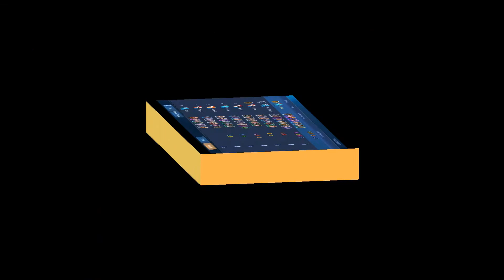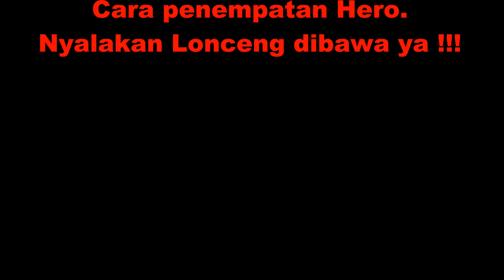Line Up / synergy / sinergi untuk pemula terbaik, Di Magic Chess tips cepat menjadi paham , Auto win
Magic Chess adalah Game yg unik.
Selain faktor kecerdasan Player.
Ada yg namanya Faktor keberuntungan.
So terkadang untuk mendapat keberuntungan ikuti saja alurnya,
Pertama dikasih hero apa, ya lanjutkan saja.
Cara termudah untuk memahami line up, sinergi, synergy magic chess.

Agar menabah semangat kami dalam membuat konten yg jauh lbh menarik.